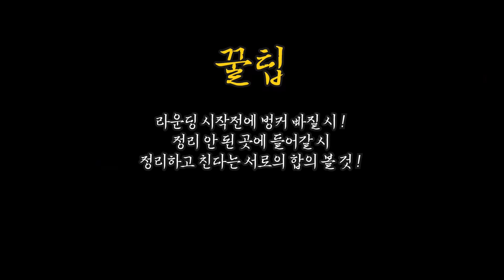벙커샷 이렇게 하는거였어? 러프 보다 쉬운 벙커샷 레슨!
안백준프로 레슨문의
🔥카카오톡 1:1 오픈채팅🔥
🔥안백준프로 개인 인스타 DM🔥

기획 : 커몬엔터테인먼트(주)
제작 : 솔로몬코드